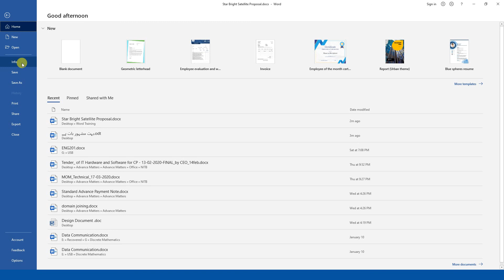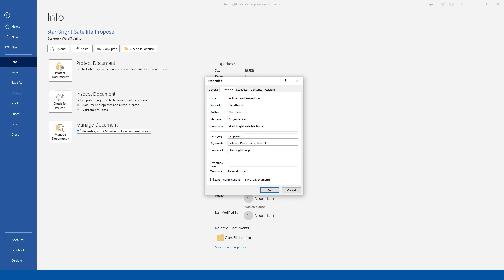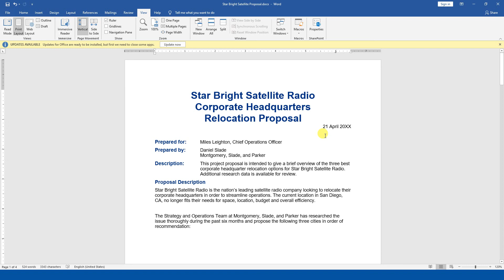Changing Document Properties in Word | MOS | Microsoft Word | Lecture 22 | Urdu | Hindi